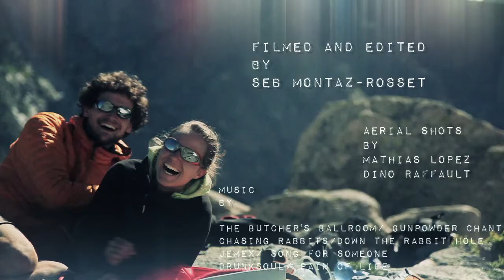SKYLINERS A Documentary by Seb Montaz